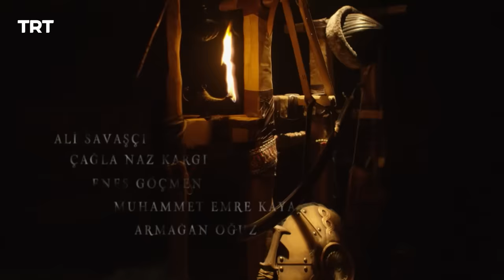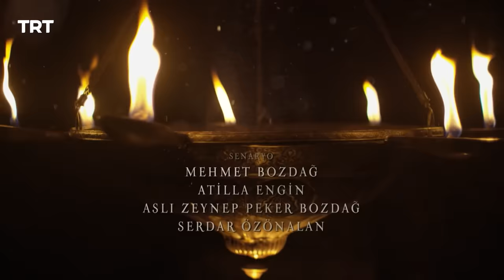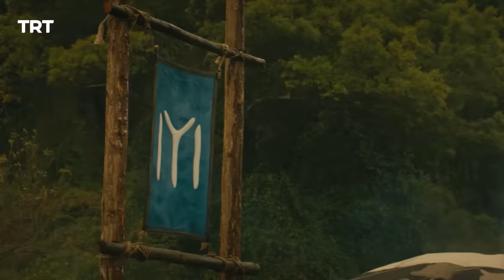Resurrection Ertugrul Season 5 Episode 383